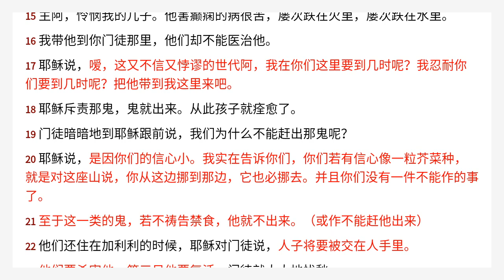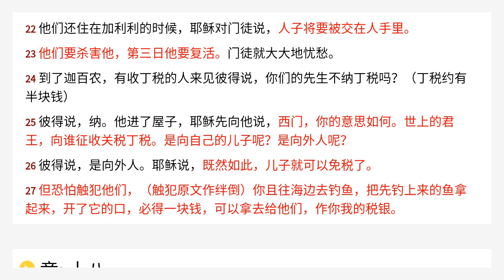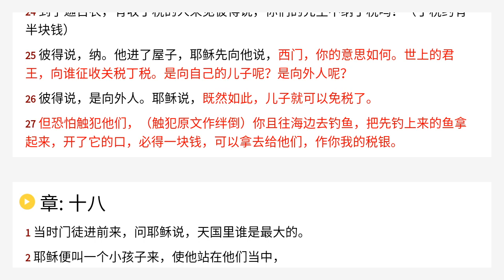马太福音 17 Chinese Union Version